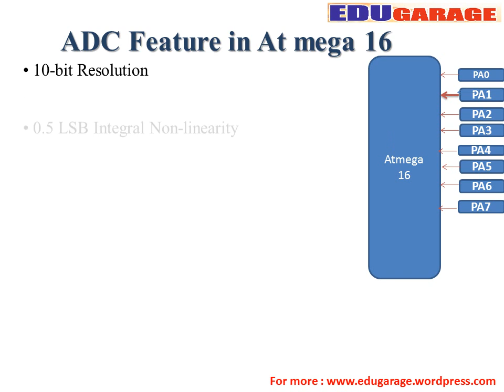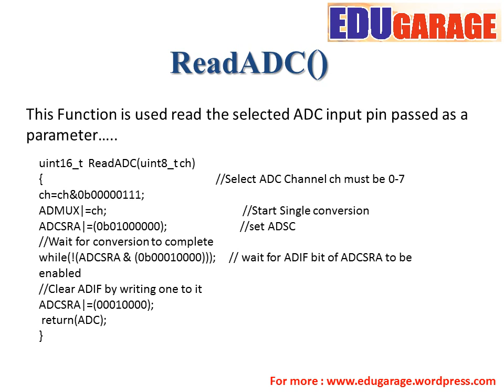Analog digital converter (ADC)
In this video you learn about analog digital converter. Why to need analog to digital converter, ADC resuscitation, interfaces with hardware, programming.